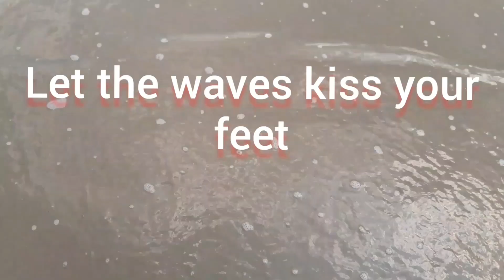Paneer Makhani easy recipe/Restaurant style paneer butter masala/Home Creativity with Suchi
Hello friends welcome back to Home Creativity with Suchi. Today I'm going to share delicious, fantastic, amazing, tasty, healthy,good and many more. recipe.